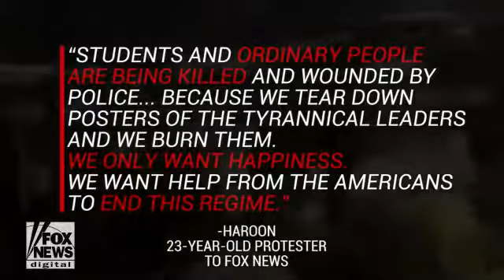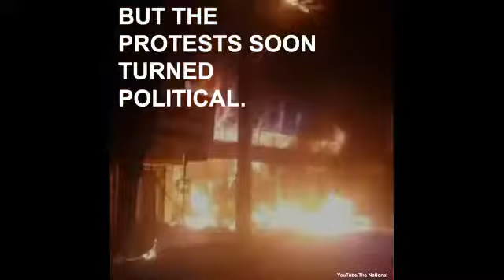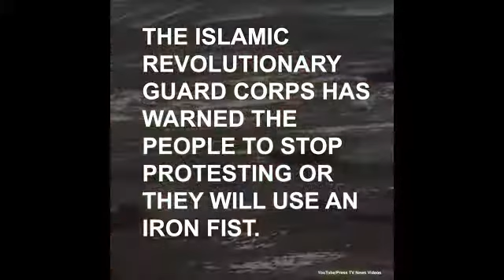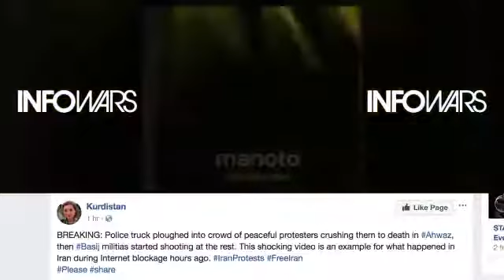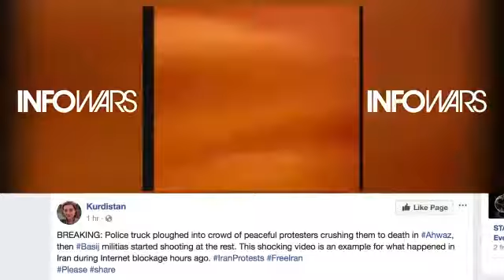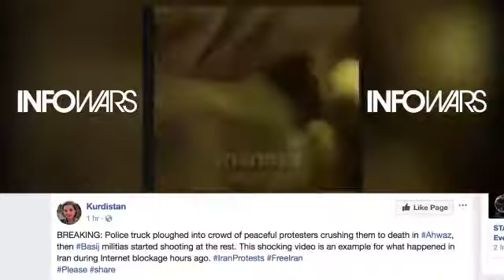New Footage of the Iranian Uprising